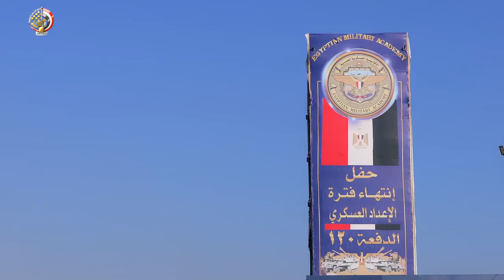الفريق أول محمد زكى يشهد حفل انتهاء فترة الاعداد العسكرى لطلبة الأكاديمية العسكرية والكليات العسكرية